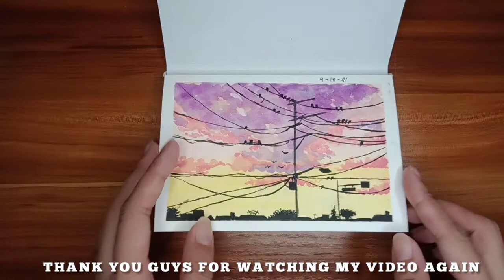Power Line in Forest | Silhouette Painting